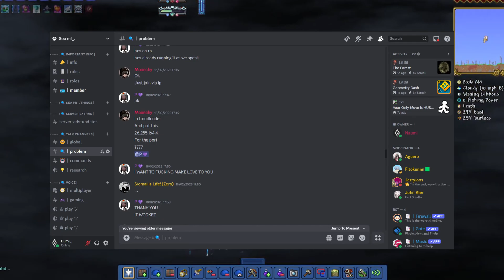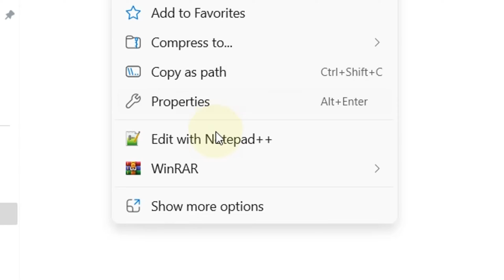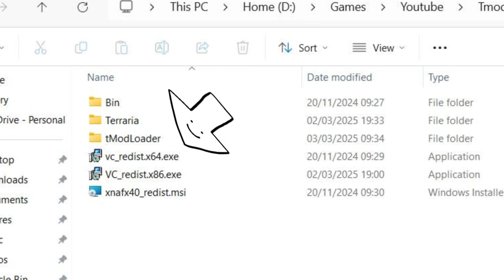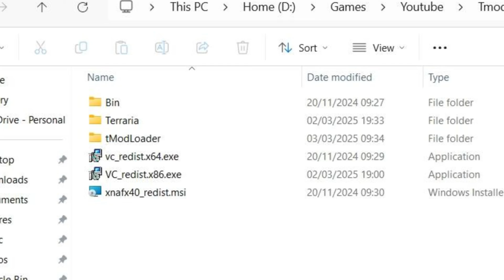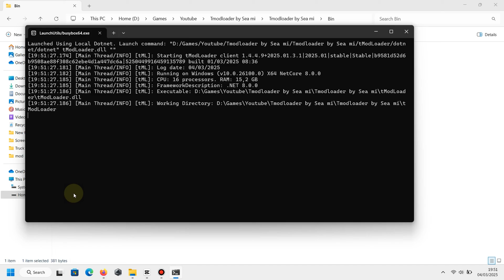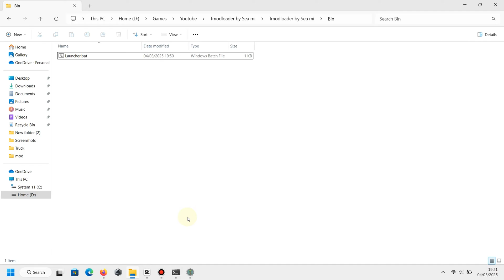Download and Install tModLoader v2025.03.3.1 for Non-Steam Terraria 1.4.4.9 V4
🚀 Want to play Terraria with amazing mods like Calamity, Thorium, and more? This is the ULTIMATE Terraria Modding Guide to install tModLoader for FREE without Steam! Follow this step-by-step tutorial to get started with Terraria mods easily.

⚠️ IMPORTANT: First-time setup may take longer on low-end PCs, and you need an internet connection for the first launch.

🔥 In this tutorial, you’ll learn:
✅ How to install tModLoader for FREE (No Steam Required!)
✅ How to download & enable mods from the Workshop
✅ How to install Calamity Mod and other mods easily
✅ How to fix common errors & missing files
✅ How to check if your system is compatible (Windows 64-bit or 86-bit)

📌 Before You Start:
1️⃣ Download tModLoader by Sea mi (Includes Terraria + tModLoader)
2️⃣ Install vc_redist (64-bit or 86-bit) & XNAFX40_Redistributable
3️⃣ Check your system type: Go to Windows, search ‘PC Info’
4️⃣ Launch tModLoader (make sure you’re connected to the internet for first-time setup)

💡 Want to install more mods? Go to Workshop, Download Mods and install any mod you like! Try experimenting with different mods to enhance your Terraria experience!

🎮 FILE U NEED TO DOWNLOAD!